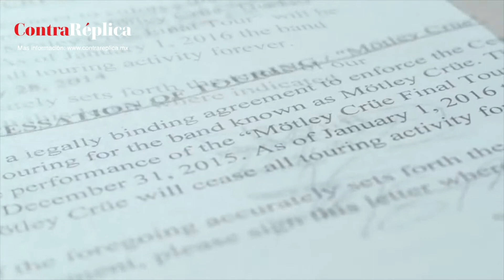ATMósferas Magazine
Programa de noticias musicales, en esta ocasión hablaremos de Motley crue y contamos con invitados de la obra "Endorfinas", tenemos una entrevista con el grupo "Epifanias" y muchas sorpresas más.